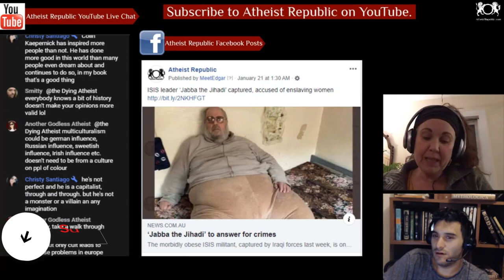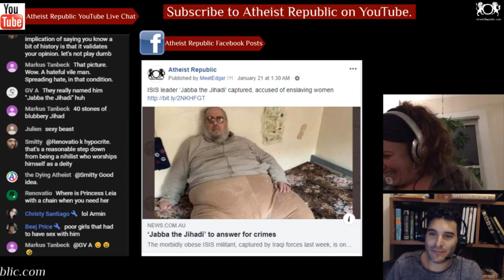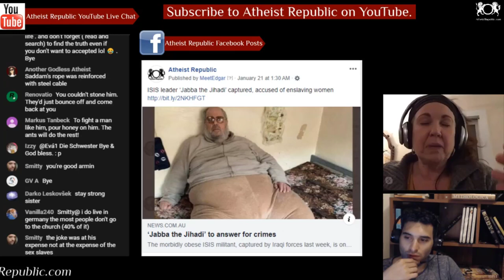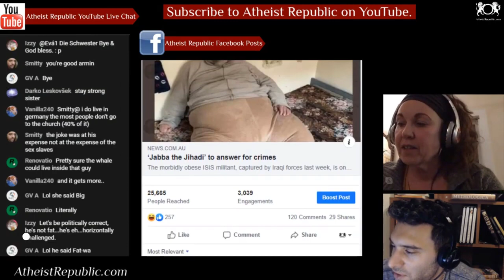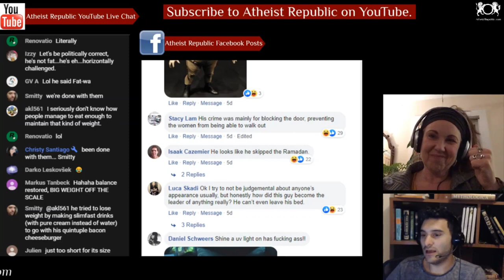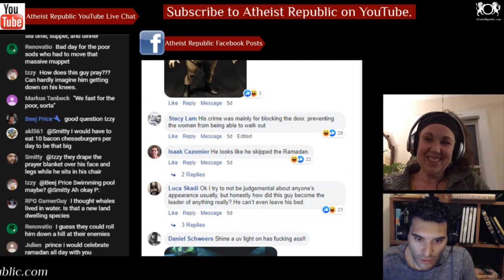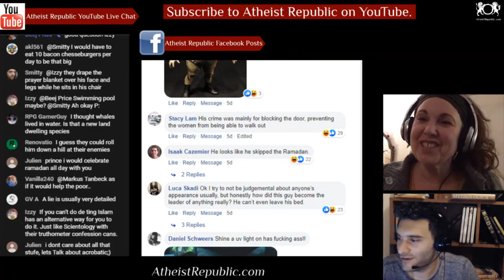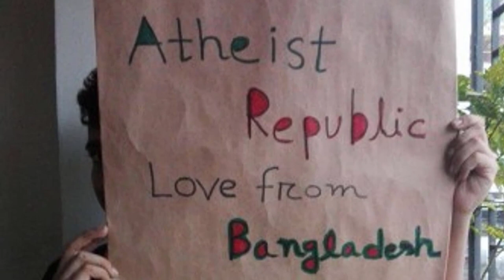ISIS Leader Captured, Accused of Enslaving Women 😡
The morbidly obese ISIS militant, captured by Iraqi forces, is one of the main architects of the enslavement and sexual exploitation of Yazidi minority women. The 254kg Abu Abdul Bari — nicknamed “Jabba the Jihadi” by Iraqi forces after Jabba the Hutt, the slug-like gang leader in Star Wars — was known as the Mufti of Mosul. Abdul Bari was also one of the main leaders of ISIS, known for his incendiary religious decrees or fatwas, Iraqi security officials said. Bari, also known as Shifa al-Nima, provided the religious justification for the enslavement of hundreds of Yazidi girls and women after ISIS forced thousands of the religious minority group to flee their home in August 2014.

Source: ISIS leader ‘Jabba the Jihadi’ captured, accused of enslaving women
Location: Iraq